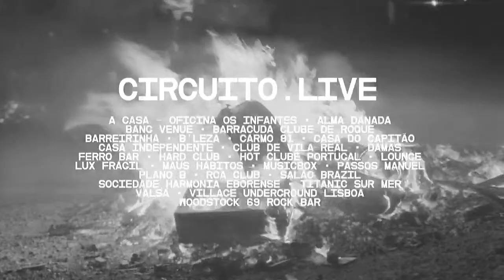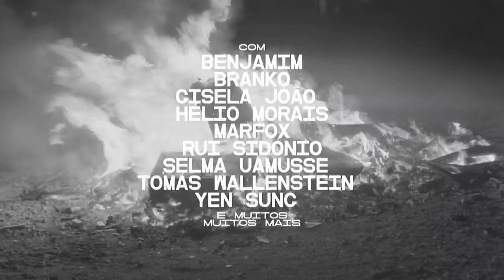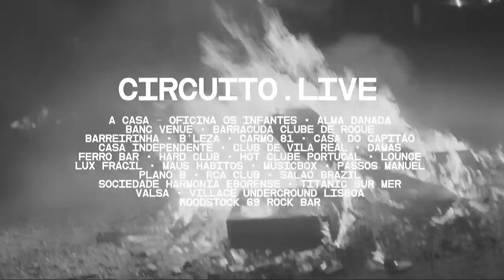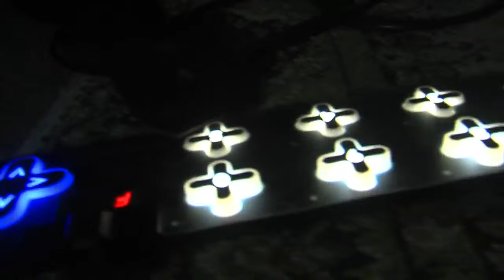AOVIVOOUMORTO - CARMO 81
A porta do Carmo'81 sempre abriu para e por todos, no dia 17 de Outubro de 2020 a porta não abriu.

Fica o registo dos concertos de Madame Limousine (00:40:40) e Galo Cant’às Duas (01:06:00)

O simbolismo da fila que se criou à porta que não abriu demostra o nosso protesto e do carinho do público.

Obrigado Takemedia pelo esforço e colaboração nas filmagens e transmissão do Live.
Obrigado Galo Cant’às Duas
Obrigado Madame Limousine
Obrigado Rafael Farias pelas chapas
Obrigado José Marques pelo desenho de som e Luz
Pelo apoio na assistência de produção
Obrigado Natália Rodrigues
João Almeida
Diana Santos
Maria Margarida

Carmo’81